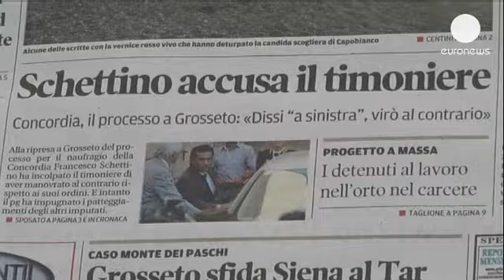Costa Concordia: iniziate le operazioni per il ritrovamento dei corpi di due delle vittime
I sommozzatori sono tornati sul relitto. Dopo il raddrizzamento della Costa Concordia, e...

I sommozzatori sono tornati sul relitto. Dopo il raddrizzamento della Costa Concordia, e l'autorizzazione alle immersioni giunta dal consorzio, ora tocca a loro. Primo compito sarà quello di valutare lo scenario in cui dovranno lavorare, calcolando tutti i rischi, poi dovranno cercare, individuare e recuperare i corpi di due delle 32 vittime che ancora mancano all'appello: Russel Rebello e Maria Grazia Trecarichi.

A Grosseto intanto prosegue il processo a carico di Schettino e Francesco Pepe, uno degli avvocati del comandante della nave dà la sua versione dei fatti: "Il comandante ha...gli è stato consegnato il comando 4 minuti prima dell'impatto. Sebbene lui non abbia mai negato le sue responsabilità in quanto comandante, sicuramente le colpe che gli vengono attribuite, di aver preso il comando e di aver portato la nave chissà dove, non corrispondono a verità".